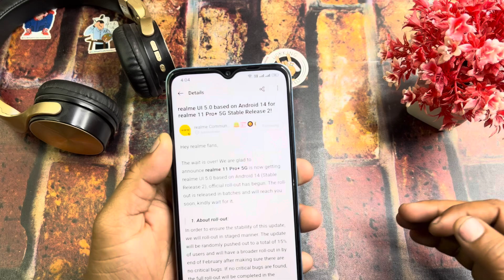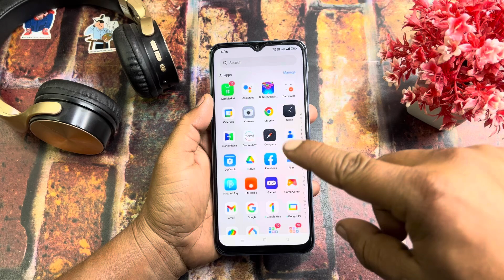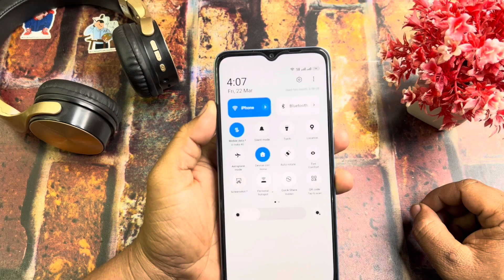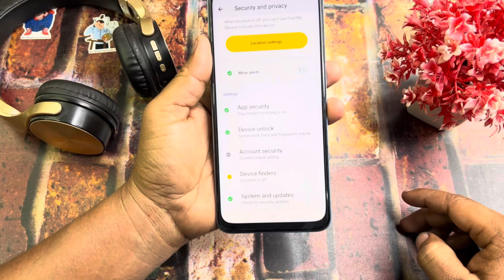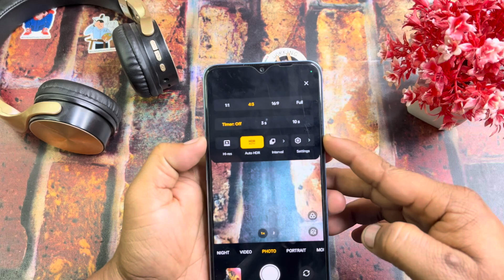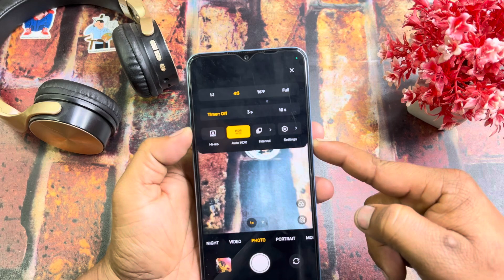Realme 11Pro+ 5G March 2024 New Stable Update | Realme Android 14 New Update Features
Realme 9 Pro Plus 5G new update
Realme 9 Pro Plus 5G new software update
Realme 11x Android 14 new update features
Realme UI 5.0 New Update Realme 11x 5G